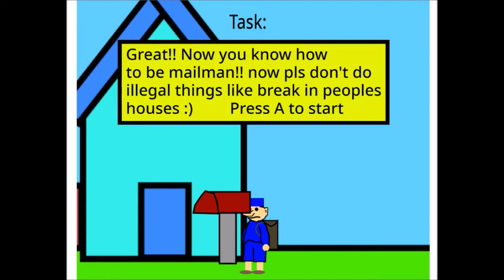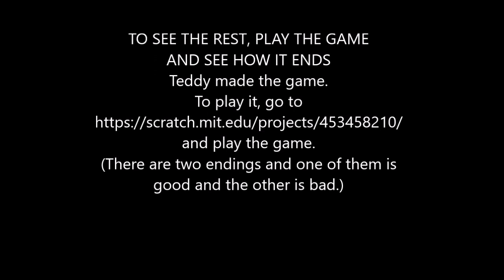O'Lane The Mailman (demo)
I made this using Scratch